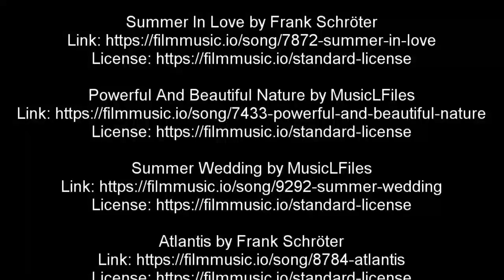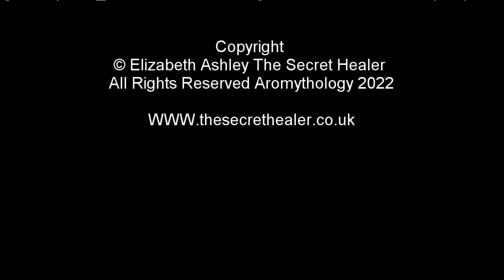Rose Essential Oil Benediction of The Divine Feminine - Meditation for Peace, Harmony and Love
Rose has been the symbol of the divine feminine since the time immemorial. This meditation for peace takes some of the ideas surrounding rose, to bring us closer to our more feminine selves, to make us feel more peaceful, and then to transmit some of that peace back unto the world.

Join us on this sweet journey to the centre of the rose universe, where nothing lives but harmony and humility.